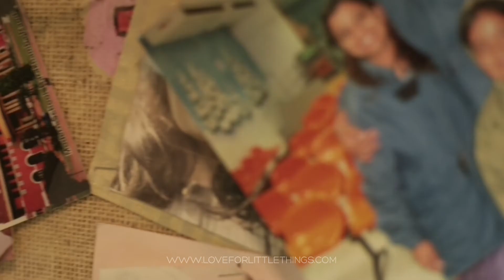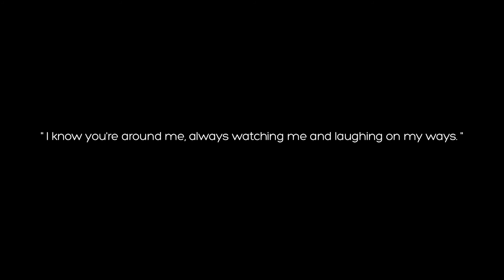FATHERS DAY_an ode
This Father's Day, we met folks from different walks of life , who've held their fathers' sweet memories in their hearts forever. Cherish the love. Happy Father's Day!